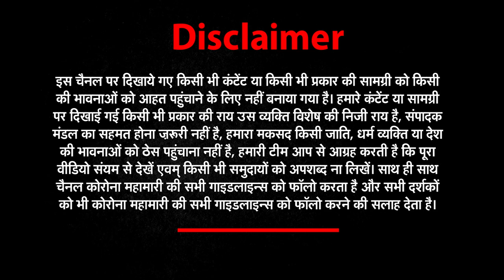ICC WORLD CUP 2023||ऑस्ट्रेलिया और पाकिस्तान में मैच आज